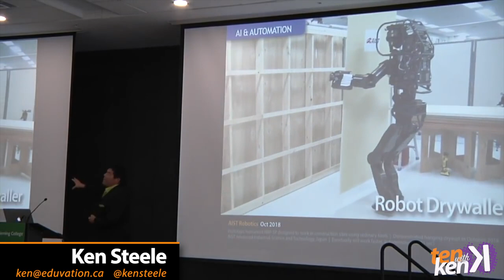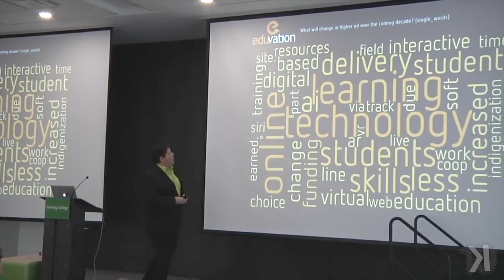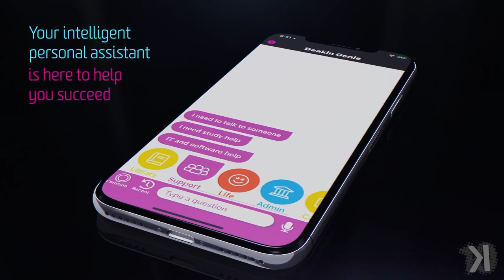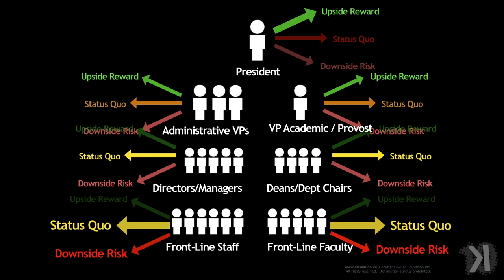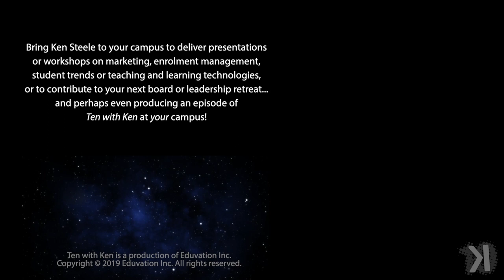Invest in Your People: Maureen Adamson @ Fleming College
This week, Ken Steele chats with Maureen Adamson, president of Fleming College, about how higher ed leaders can sustain a culture of innovation on campus, particularly by investing in our people.

“The most important thing” Maureen says, is to “give the gift of time” to front-line faculty and staff to reflect and innovate.  “It can’t be someone in a back room trying to think something up.” We also need to invest in our people. “We want our faculty to be best in class; that requires investment and professional development.” It’s also important to bring in external perspectives for lectures and workshops, to help campus personnel “think outside the box” and “beyond our navel,” to be exposed to the many innovative ideas out there in higher ed around the world. “There’s a lot of fabulous stuff out there that is mind-blowing,” she observes.

Maureen has publicly committed that, even in times of serious budgetary pressure, “there will be no cuts to professional development at Fleming College.” Ken observes that it seems particularly appropriate for institutions committed to education, to also be committed to the continuing education of their people. “There is no evidence to say that cutting PD is helpful,” Maureen observes wryly.

From her career experience in the healthcare sector, Maureen has learned that research, whether pure or applied, requires some tolerance for mistakes. “We have to give people the opportunity to take a risk, and to make mistakes… That’s the only way we’re going to get to that point of innovation.” Between academic rigour and public-sector accountability, Ken points out, public colleges and universities experience a compound, cultural “double whammy” that discourages innovation and risk-taking, particularly at the levels of middle management and front-line staff and faculty.  Maureen emphasizes that “it’s all about accountability,” and accountability frameworks need to allow front-line personnel to take some calculated risks. “These kinds of approaches are all hands on deck, and they’re very iterative.”

From her experience in government, Maureen knows first-hand that bureaucracy “is very risk averse.” Colleges are fortunate to be a few steps removed from that bureaucracy, and to have some latitude “to change things up.”  Maureen believes we have to shift the centre of power to faculty in the classroom, and to the student experience itself.  Finally, she observes, in a bureaucratic environment, even if people don’t want to hear it, “you always must speak truth to power…  It allows you to sleep at night.”

Maureen Adamson is president of Sir Sandford Fleming College, in the region of Peterborough Ontario.  She has 25 years of leadership experience in PSE, healthcare, government and the not-for-profit sector. She has previously served as President & CEO of the Michener Institute for Applied Health Sciences and of Cystic Fibrosis Canada, as VP Corporate Services at Mohawk College, and as Deputy Minister of both Tourism, Culture and Sport and of the Status of Women for the government of Ontario.

A sincere thank-you to Fleming College for arranging the onsite videography for this episode.

And if you would like to host 10K at your campus, more information is available